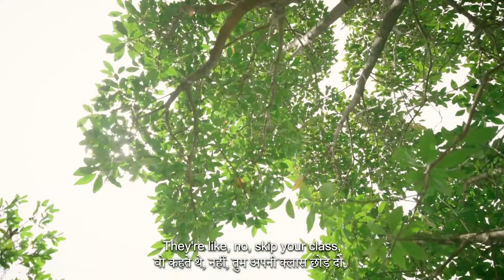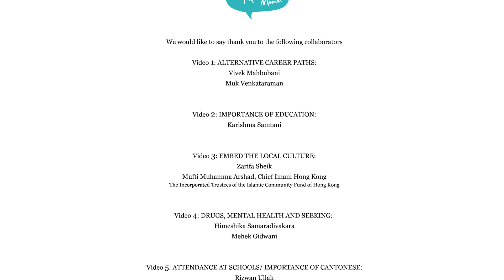Let's Chat, Papa, Mama - Drugs, Mental Health and Seeking (Hindi Subtitle)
Meet Himie and Mahek who open their hearts to talk about their difficulties with mental health and addiction and the tools that continue to heal them.